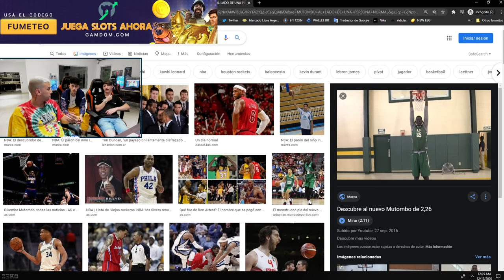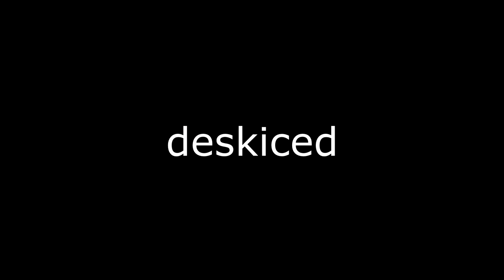TOTALMENTE DESKICED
IRL stremeando en la casa de Marto, TOTALMENTE DESKICIADO.